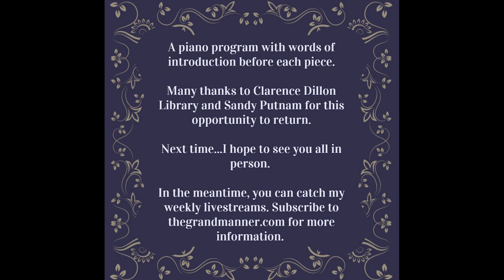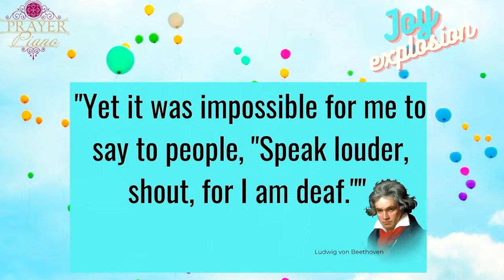The Agony and the Ecstasy: Music of Beethoven and Chopin for the Clarence Dillon Library Fall 2021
The Agony and the Ecstasy: Music of Beethoven and Chopin

I am so honored to present this program for the Clarence Dillon Library Concert Series: Fall 2021 season.

The theme of this program centers around the agony Beethoven faced as his hearing disappeared.

The 3 pieces of Beethoven on this program were written during that difficult time, yet reflect a spirit of hope rather than defeat.

The ecstasy of Chopin in the 3 Nocturnes featured in the latter half of the program sway in the gentle, expressive breeze of the night where mystery and the fragrance of jasmine mingle with the senses to transport the listener to heavenly places.

With gratitude to the Clarence Dillon Library for this special invitation.

M A R G A R E T ‘ S GOLDEN TONE TECHNIQUE PIANO COURSE
Looking to improve your piano technique?
Free your technique using the Forgotten Art of 19th Century Tone Production

Got questions? Join in my Q&A livestream on YouTube!

[LIVESTREAM SCHEDULE]
 SUNDAYS
12:00 PM Eastern

M A R G A R E T ‘ S    A L B U M S (Amazon, Spotify, and iTunes)
An Anthem of Faith: Music of JS Bach

M A R G A R E T ‘ S   P I A N O
 Steinway Centennial Concert Grand, 1881; Tuned and maintained by Marc Wienert

M A R G A R E T ‘ S    Y O U T U B E P L A Y L I S T
MUSIC AND PERFORMANCE VIDEOS:
THE GRAND MANNER: Reviving the 19th Century Art of Piano and Culture
 HOW I… SERIES:
Coming soon

F O L L O W   M A R G A R E T &  T H E  G R A N D  M A N N E R

S U P P O R T   M A R G A R E T’ S  C H A N N E L